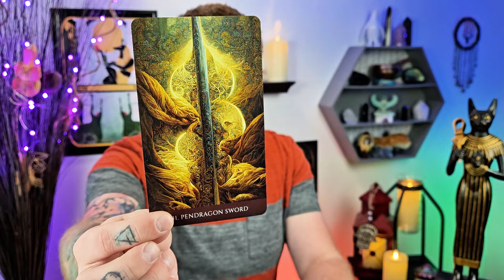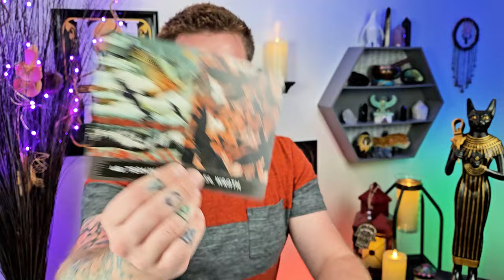Gemini - Wrath Of A Gemini And The Blessing Of A Dragon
Gemini - Wrath Of A Gemini And The Blessing Of A Dragon. Still sweet after all this time.

Decks used:
Fortuna Tarot - Etsy
8 Bit Fantasy Tarot - Etsy